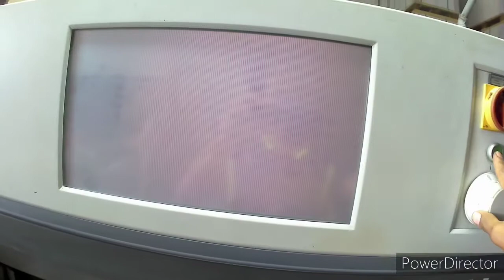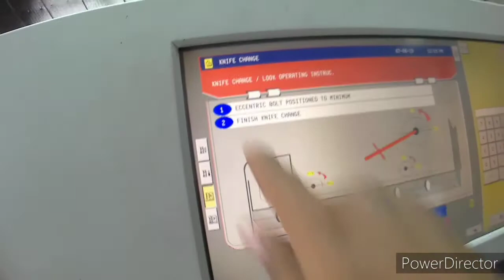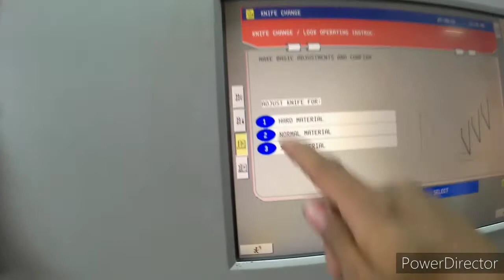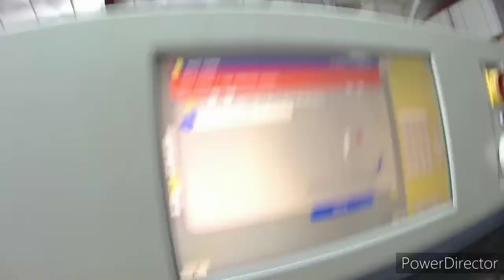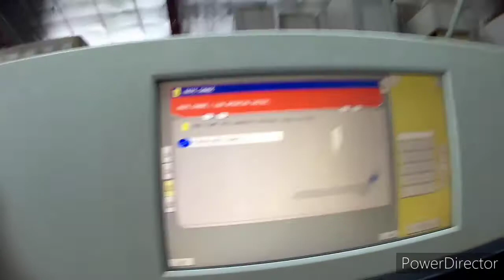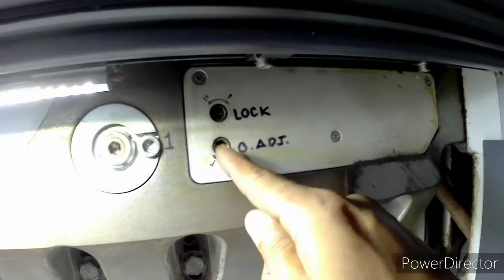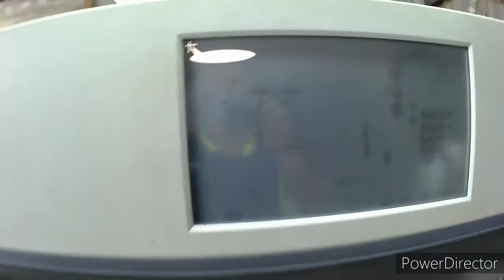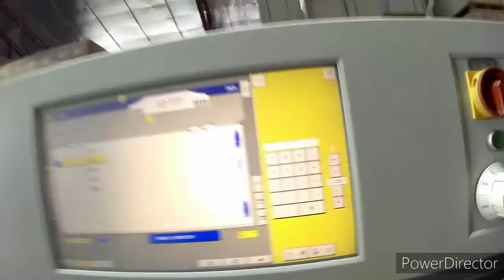POLAR N115plus changing blade